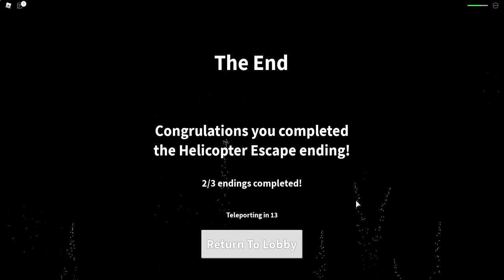LA FIN SECRÈTE DE ROBLOX FIELD TRIP Z..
Field Trip Z